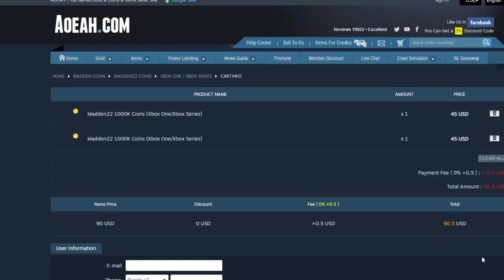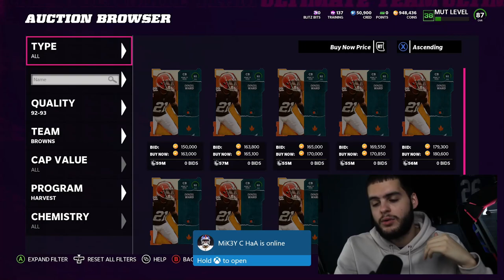HOW TO GET A FREE DEION SANDERS NOW! INSANE HARVEST PROMO RELEASE 2! TYREEK, AND MORE! | MADDEN 22